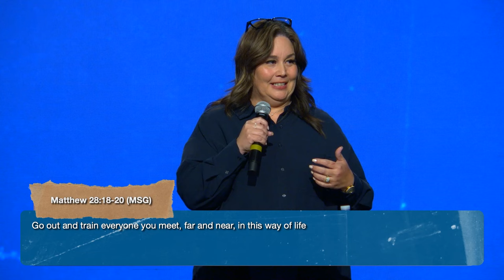Finding Joy through Obedience | Christy Mireles | JD Rally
The Jesus Disciple Rally stirred our hearts and reminded us that we all have been commissioned to make disciples. Listen to the third session here!

Find the session notes here! 👇🏼